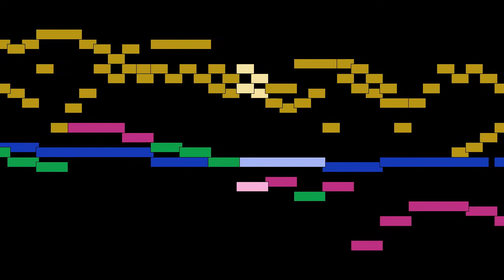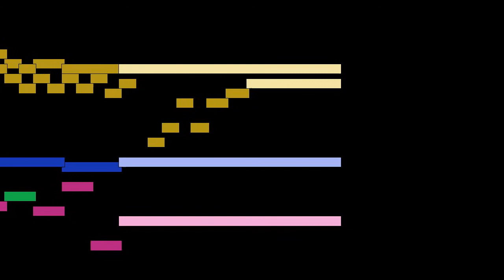Johann Sebastian Bach - No. 5, Puer natus in Bethlehem in g, BWV 603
No. 5, Puer natus in Bethlehem in g, BWV 603, by Johann Sebastian Bach, with animated score.